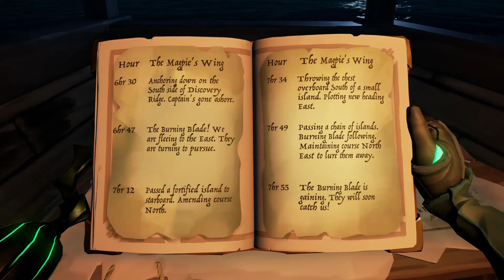Sea Of Thieves Tall Tale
The shroud breaker